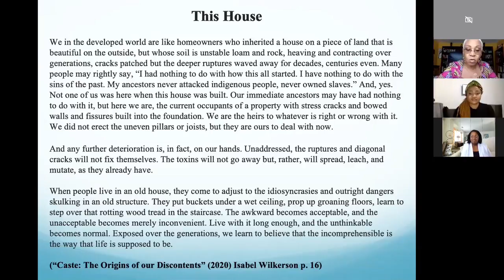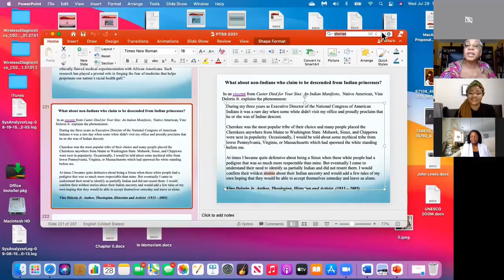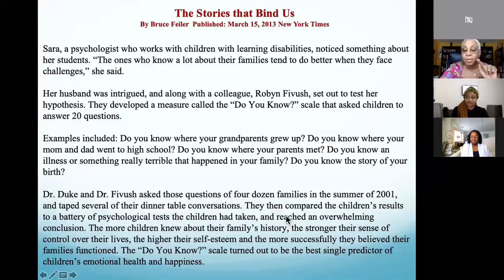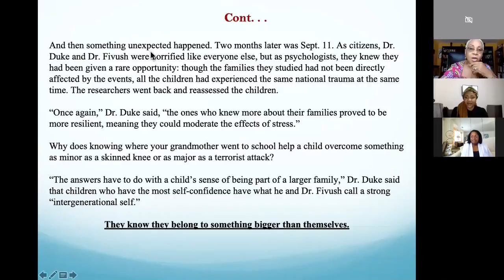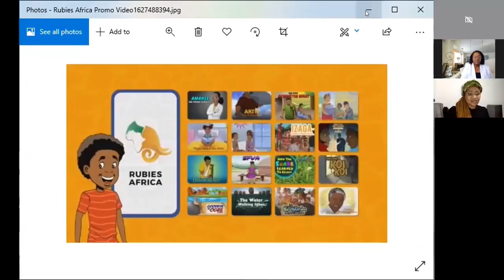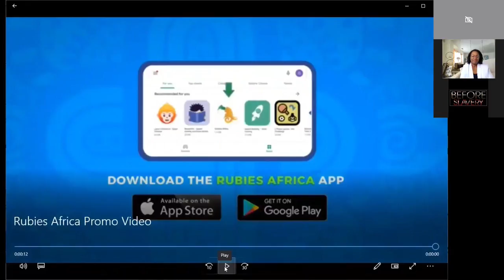Dr Joy DeGruy - Before Slavery Webinar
Before Slavery is so honored to welcome Dr. Joy DeGruy. She talks about how vitally important it is for African Americans to know their identity, their origins and their history. Our past is a part of our present! Lack of this knowledge impedes our progress.

Thank you Dr. DeGruy!
Dr. DeGruy holds a Bachelor of Science degree in Communication, a Master's degree in Social Work (MSW), a Master's degree in Clinical Psychology, and a PhD in Social Work Research. Dr. DeGruy is a nationally and internationally renowned researcher and educator.  For over two decades, she served as an Assistant Professor at Portland State University’s School of Social Work and now serves as President and Chief Executive Officer of Joy DeGruy Publications Inc.

Dr. DeGruy’s research focuses on the intersection of racism, trauma, violence and American chattel slavery. She has over thirty years of practical experience as a professional in the field of social work. She conducts workshops and trainings in the areas of intergenerational/historical trauma, mental health, social justice, improvement strategies and evidence based model development.

Dr. DeGruy has published numerous refereed journal articles and book chapters and authored her seminal book entitled “Post Traumatic Slave Syndrome: America’s Legacy of Enduring Injury & Healing.”